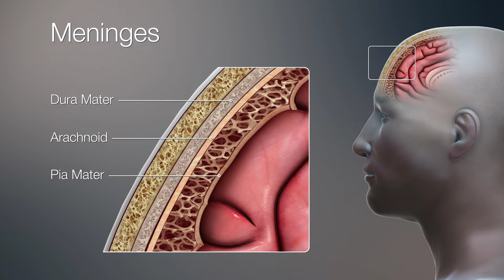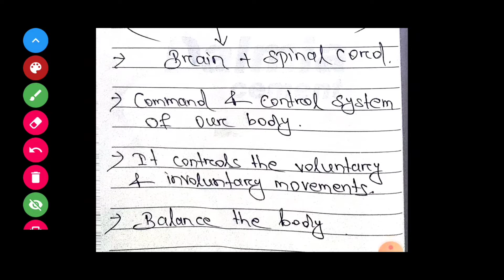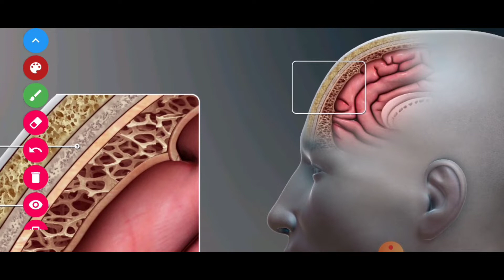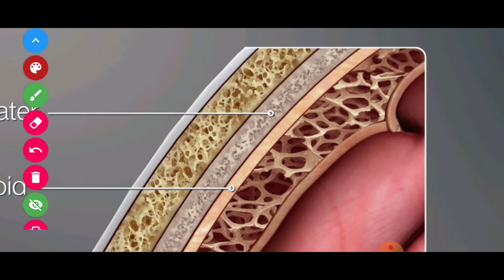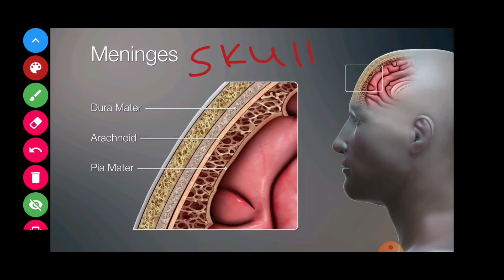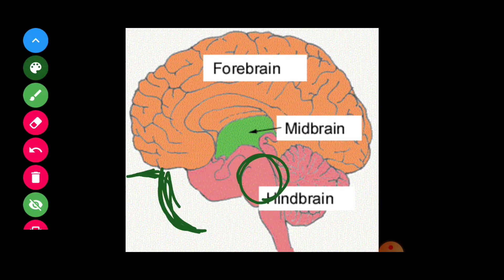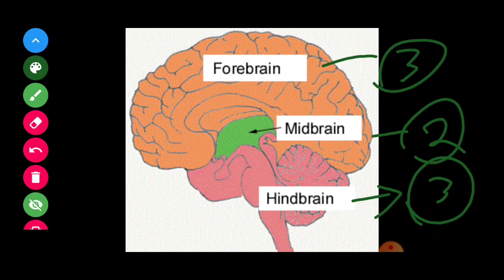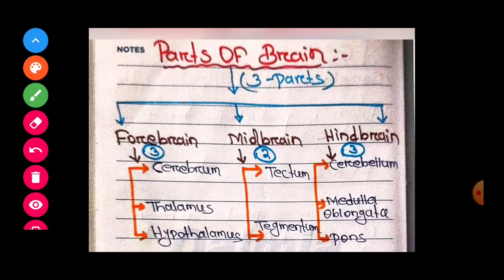Human Brain || Biology || Class - 4 || For SSC, Group - D, OSSSC, General Awarness